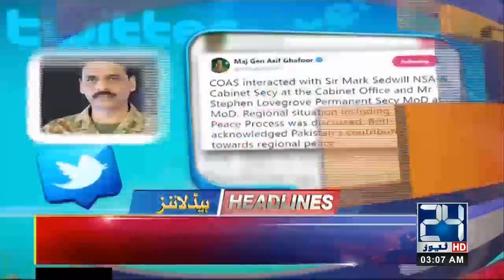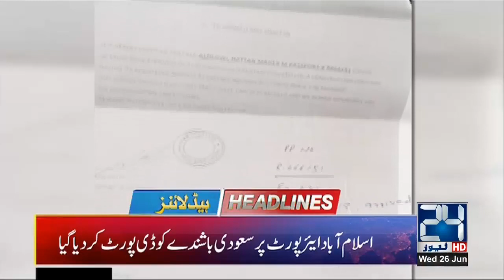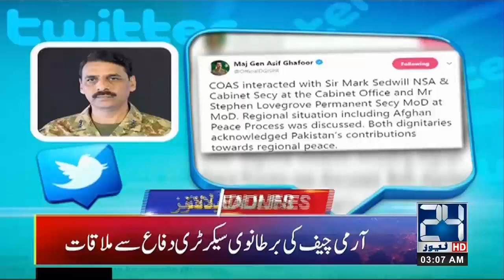News Headlines | 3:00am | 26 June 2019 | 24 News HD